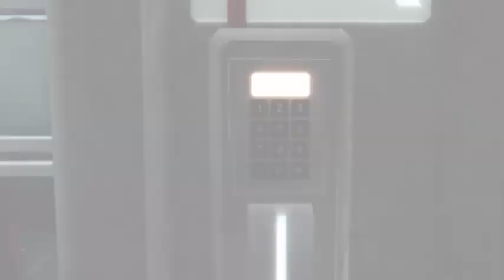Meeting Uncle Mario In Assassin's Creed 2 Ep#- 2 Epic Family Reunion!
Skip to for new scene from Assassin's Creed 2
Welcome to our gaming channel, where we dive into the world of Assassin's Creed 2 and experience epic family reunions with Uncle Mario! Join us on our journey through this iconic game as we uncover secrets, explore historical settings, and immerse ourselves in the adventure.